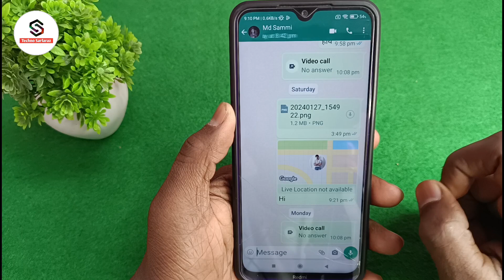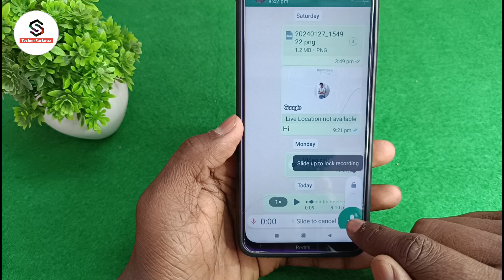Whatsapp par voice message kaise bheje | how to send voice message in whatsapp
About :- dosto aajke video me apko batane wala hu whatsapp me bol kar message kaise kare ummed karta hu apko yeah video pasand aayegi

Your query
Whatsapp par voice message kaise bheje
how to send voice message in whatsapp
whatsapp par audio message kaise bheje
whatsapp me voice chat kaise kare
whatsapp me sms sound kaise kare